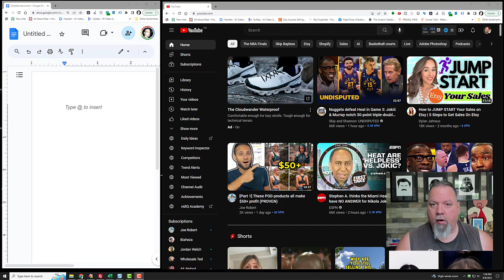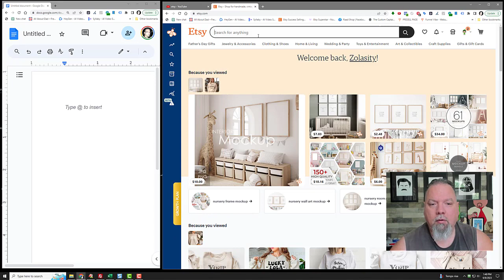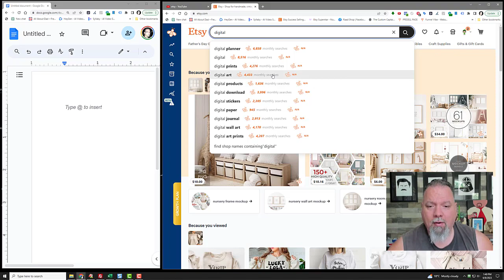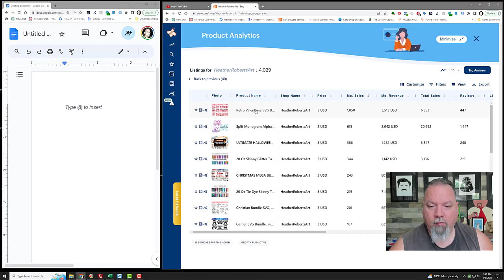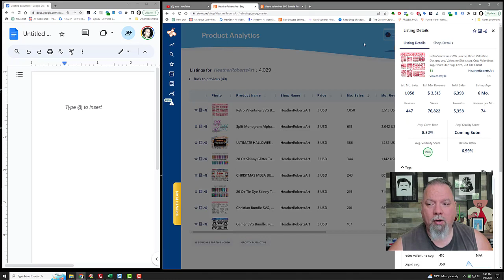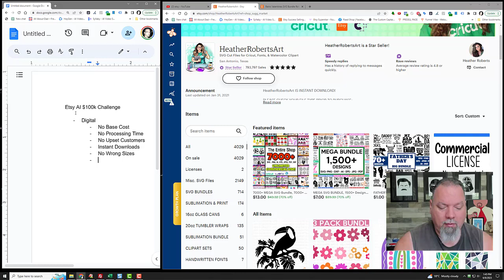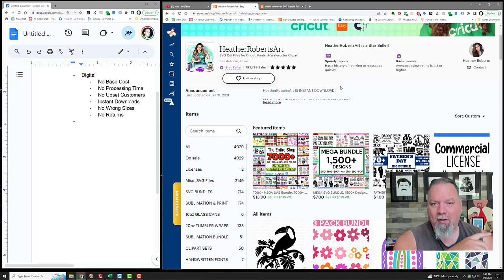$0 To $100k - Etsy AI Digital Challenge - Episode 0